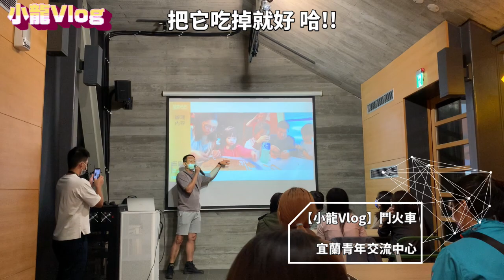鬥火車!可以吃的火車模型，在宜蘭青年交流中心拼火車。完成之後真的很快就出意外啦...【小龍Vlog】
*影片拍攝日期為2022.11/18(五)18:30-20:00